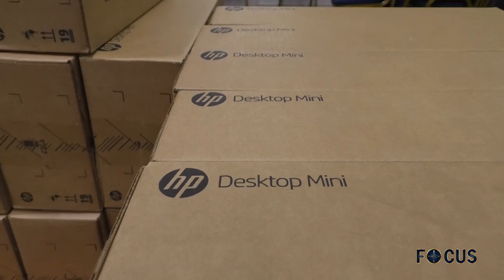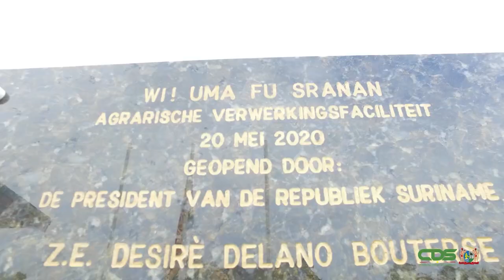FOCUS AFLEVERING 475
In Focus aflevering 475 worden de volgende onderwerpen belicht:
- Beëdiging OKB
- Installatie platform ontwikkeling jodenbreestraat
- Donatie computer aan presE
- Rondleiding Wi Uma Fu Sranan